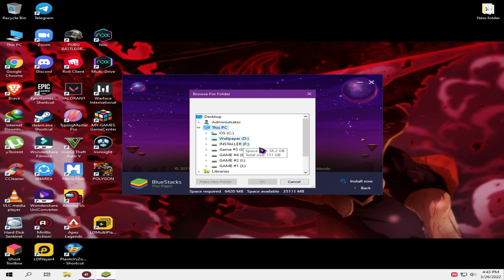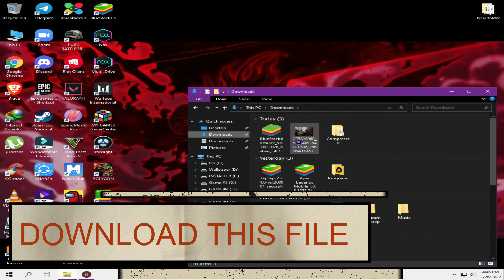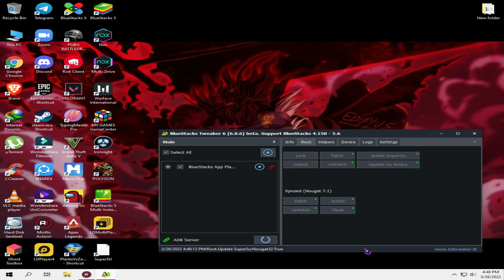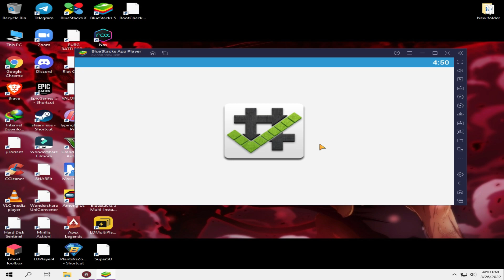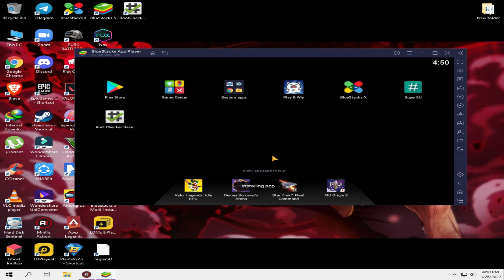I WILL TEACH YOU HOW TO ROOT THE BLUESTACK EMULATOR 2022!!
On My Channel, You Will Find Best Of Free Games For Low End PC.
Intel(R) Pentium(R) CPU G3260 @ 3.30GHz 2 Cores 4th Generation, 8GB Ram Windows 10 Pro. With No Video Card

I L❤️ve To Share The Highlights Of My Game Using My Low End PC &
I Also Use Android Emulator For PC To Play Mobile Games And Sharing My Experiences With You,